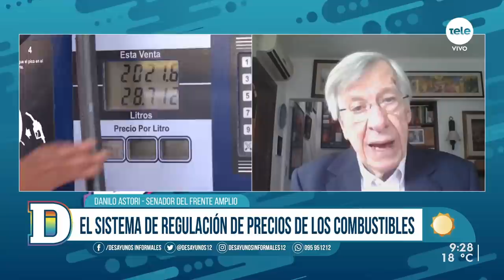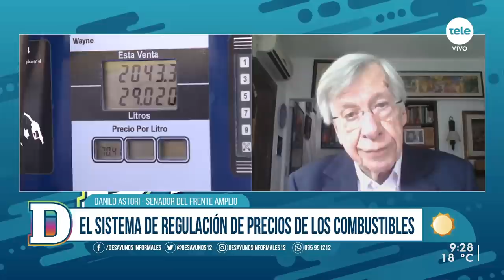Astori: "Sería un error interpretar el referéndum como una contienda entre partidos políticos"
A menos de una semana del referéndum por los 135 artículos de la Ley de Urgente Consideración, las campañas de ambos comandos se han intensificado y el rol de líderes como José Mujica y Julio María Sanguinetti cobró mayor protagonismo. En ese sentido, y para conversar sobre la recta final de las campañas y la situación actual del país, tomamos contacto con otro referente de uno de los comandos, Danilo Astori.